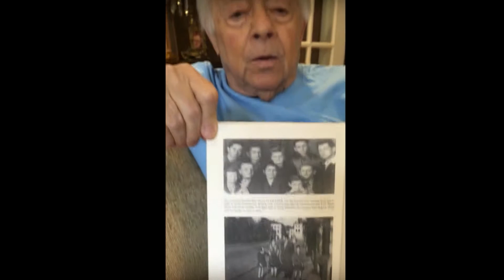33 Mark Schonwetter about photo in Lwowska Street (napisy)